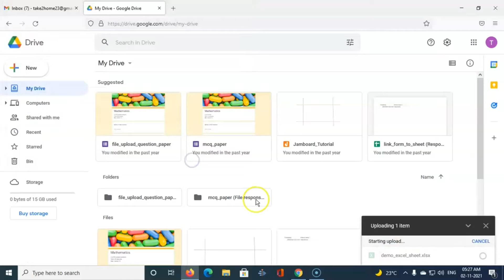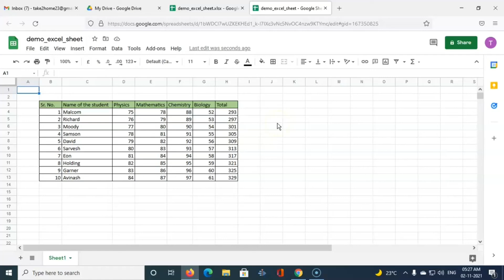Save Excel file as Google Sheet in Google drive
"In this video, we'll show you how to save an Excel file as a Google Sheet in Google Drive. This is a useful technique if you're looking to collaborate on a spreadsheet with others or if you need to access your data on different devices. We'll cover all the steps you need to follow, including how to upload the Excel file to Google Drive, convert it to a Google Sheet, and share it with others. With this guide, you'll be able to easily transfer your Excel data to Google Sheets and take advantage of its powerful features. Watch now to learn how to save an Excel file as a Google Sheet in Google Drive."

It describes how to save excel file as google sheet in Google drive. It is also a way to convert excel file to google sheets.